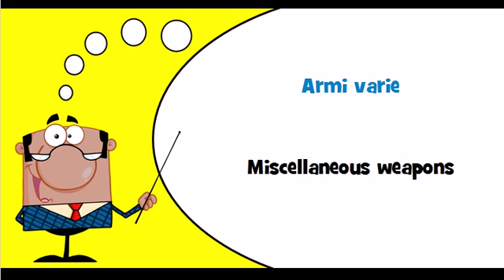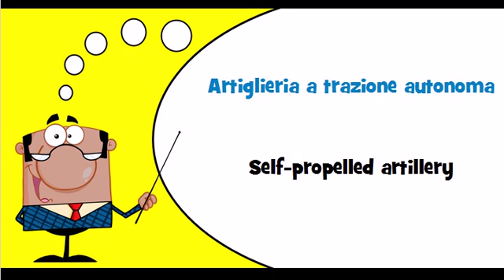Let's learn Italian Theme = Miscellaneous weapons